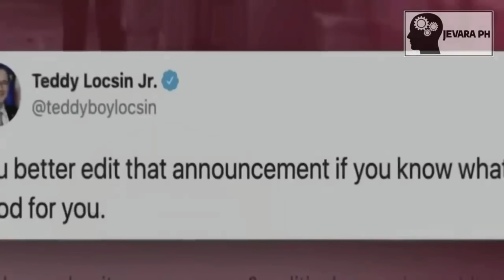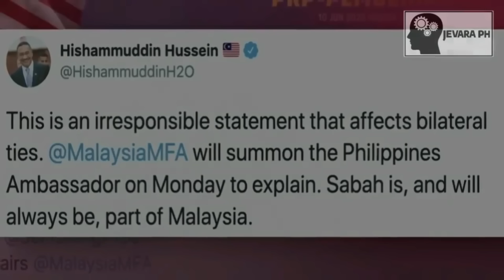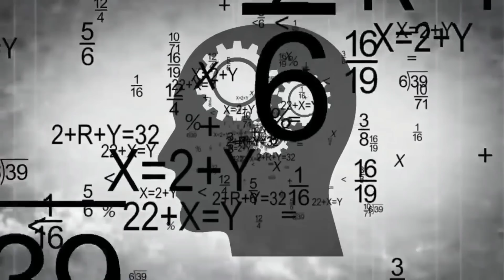PART 2: KAYA PALA!!! NAWALA ang SABAH sa PILIPINAS !!! | Jevara PH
ITO na ang PART 2 patungkol sa pagclaim ng PILIPINAS sa SABAH .. E sino nga ba ang tunay na may-ari sa SABAH ? ang PILIPINAS ba o ang MALAYSIA ? Ano ba ang tunay na pakay ng dating presidente MARCOS dito bakit nais nya ito sakupin at bakit naman gusto ito bitawan ng administrasyong CORY at NOYNOY AQUINO?